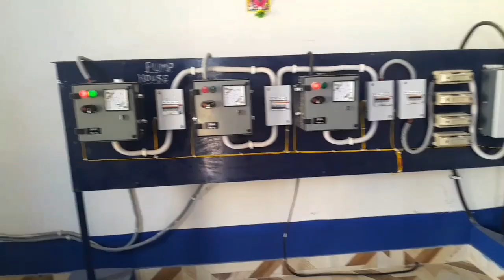my Block video Water pump Bahul the cha shiva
[27/11, 10:22] Sp Zxxlu: water motor pump fitting
[27/11, 10:23] Sp Zxxlu: motor water pump fitting tamil
[27/11, 10:24] Sp Zxxlu: Sarkar Diya Sar Diya Hai water pump ka video 2023myb my Block video vlog block me